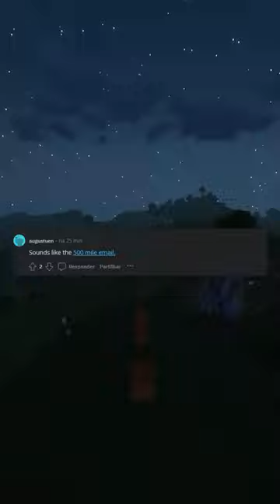Old laptop hard drives will allegedly crash when exposed to Janet Jackson music